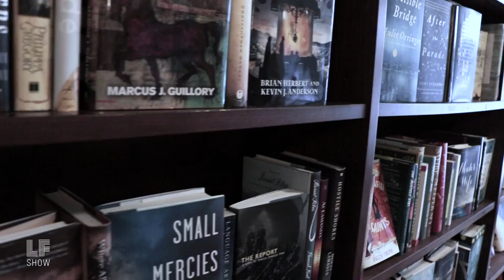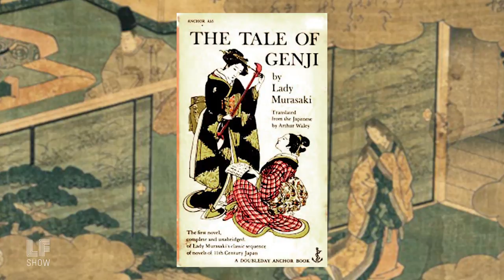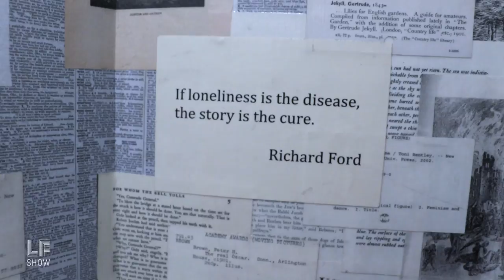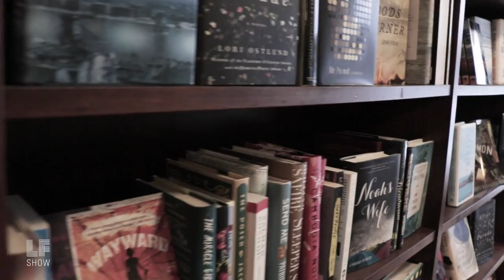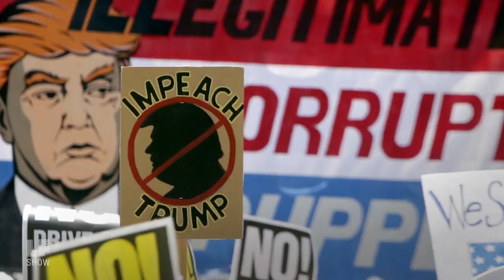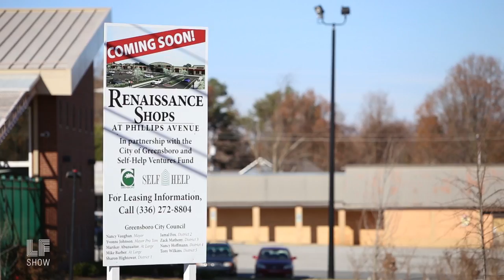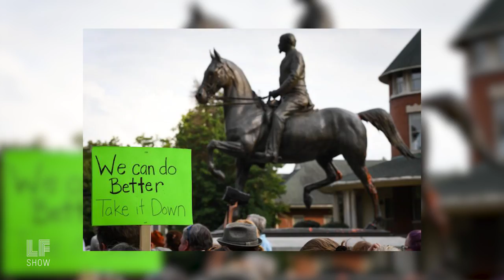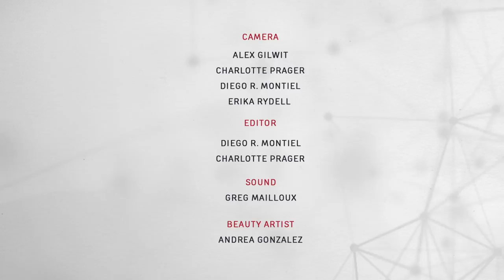Riots, Impeachments & Night Thoughts: Ed Whitfield and Wallace Shawn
Dreams and defiance. This week on The Laura Flanders show we are joined by award winning playwright and essayist Wallace Shawn, who has a new book of essays he calls his Night Thoughts, meditations and speculative dreams for a better world from the Tales of Genji to libraries and the power of fiction. And Ed Whitfield, from The Fund for Democratic Communities in Greensboro, North Carolina, has a few thoughts on cooperatives, consumer politics and impeachments. All that and a commentary from Laura on monuments - where are the monuments to the motley crew?